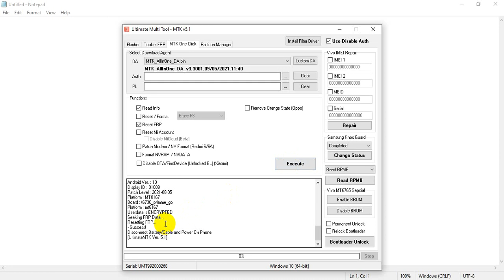Alcatel 8091 Frp Remove